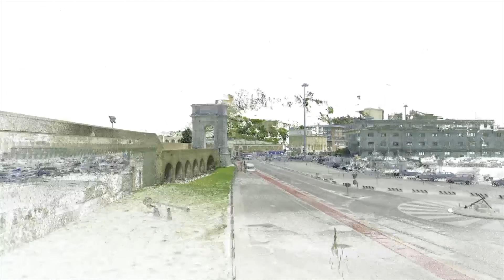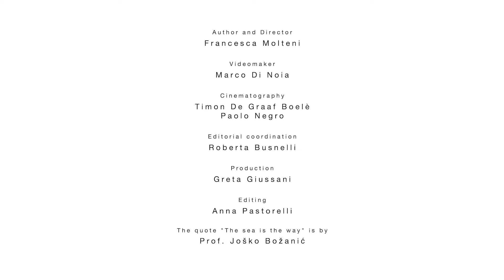ADRIJO TRAILER - Croatia